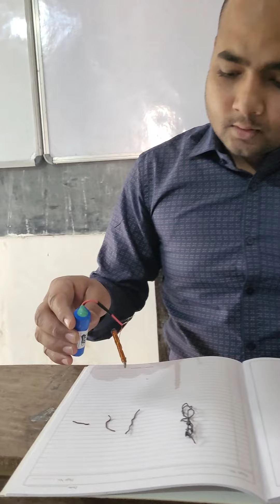Electromagnet# class10# Physics Practical # Students Friend Varanasi# Shaktipeeth #